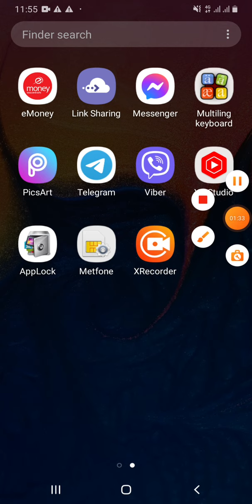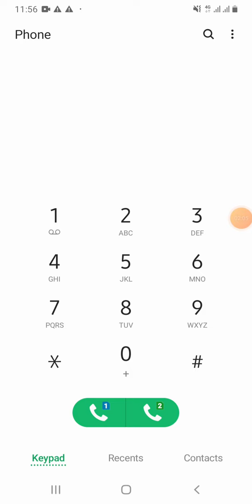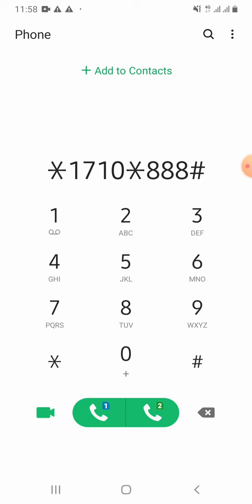របៀបដូរលុយស្មាតថ្មី 2023 Update ថ្មី 1$=8GB=1សប្តាហ៍ | How to new exchange smart